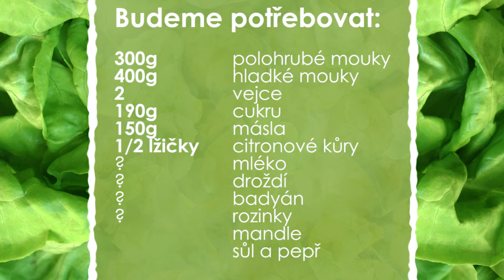Recept na Vánočku od mistra pekaře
Vánoce bez vánočky jsou jako kapři bez kostí. Proto pro vás mám recept od zkušeného pekaře Miroslava Hlavatého.